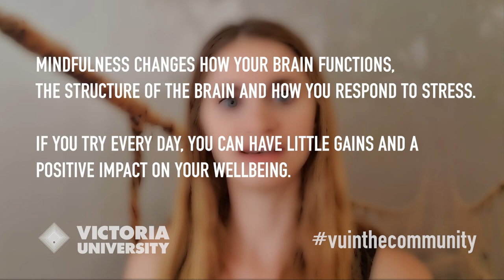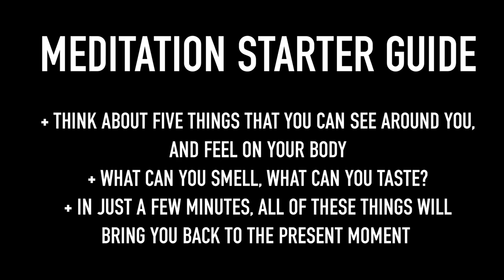VU Research in Brief: Dr Michaela Pascoe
Join Dr Michaela Pascoe for a motivating 20-minute video to discover how mindfulness and movement can improve your mental wellbeing.

Premiered via VU in the Community Facebook page on Thursday 14 May at 9am.